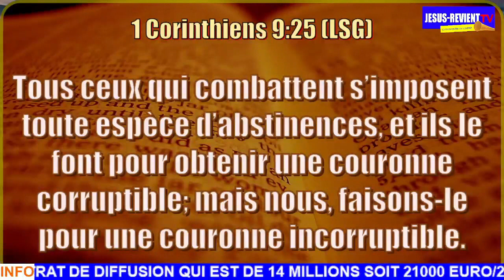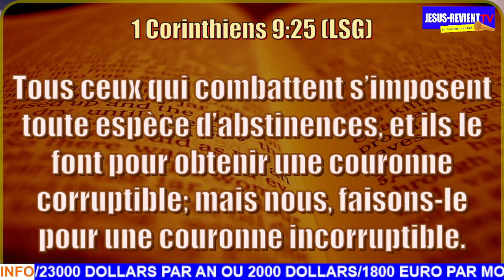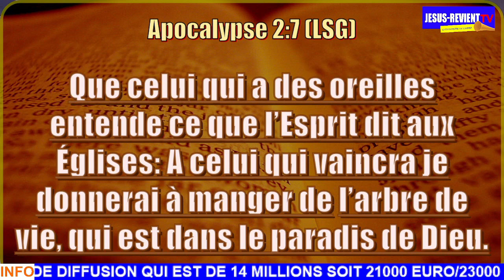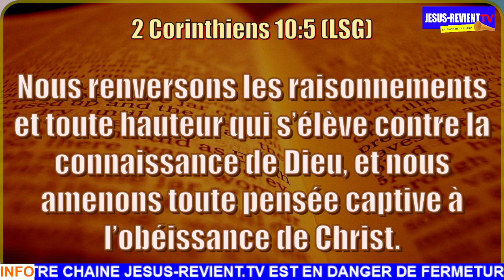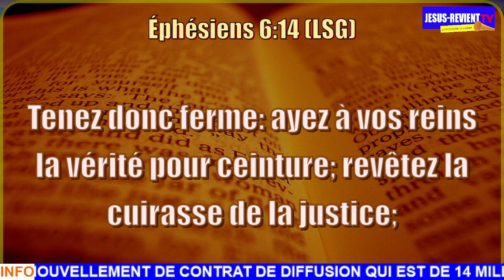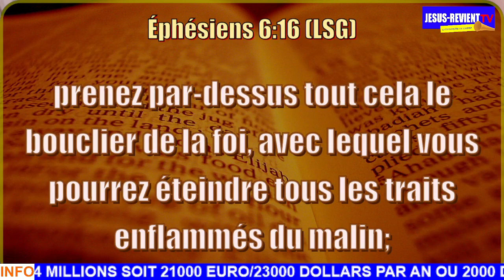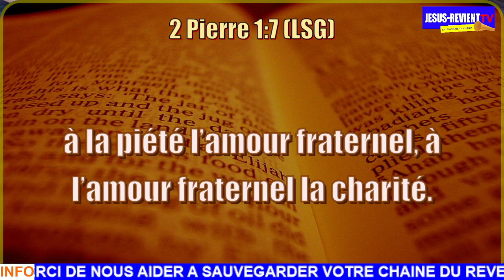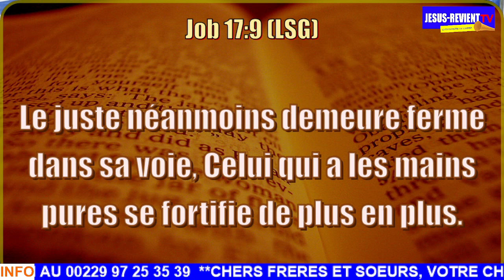📕PRÉDICATION📕: SOLDAT DE CHRIST NE PERD PAS TA COURONNE ❗️